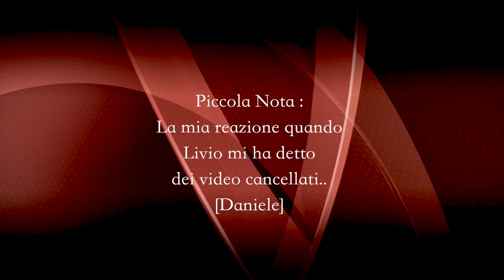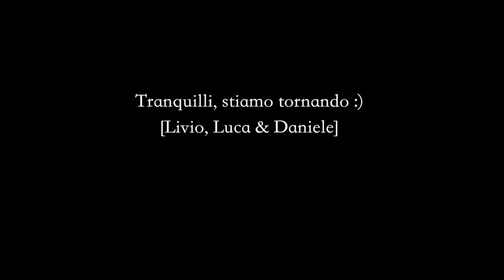YOUTUBE PROBLEMS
Spiegazione della scomparsa dei nostri video da Youtube.
Siamo già al lavoro per rimediare a questo problema.
Con il vostro supporto torneremo presto con un sacco di interessanti video! :)